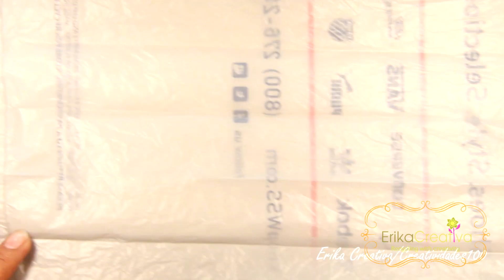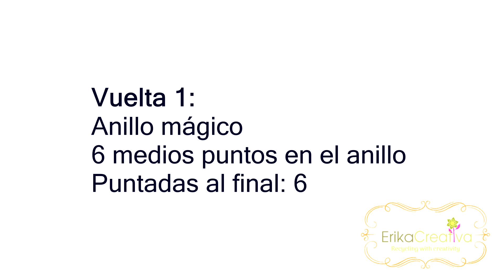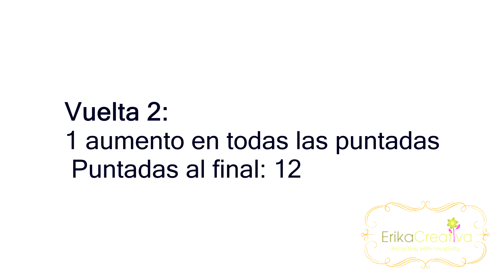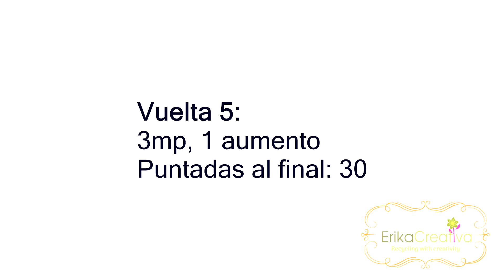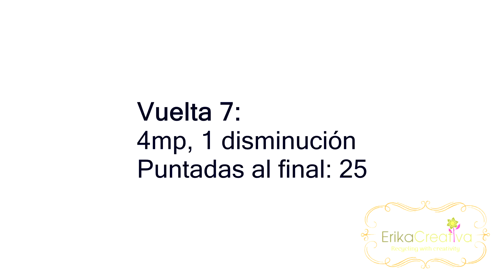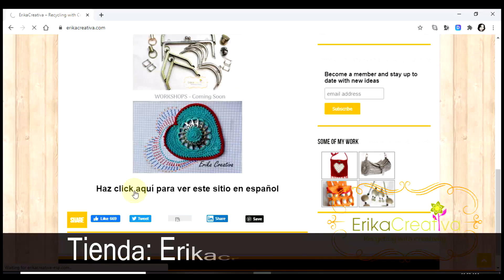Mondero de bolsas de plástico